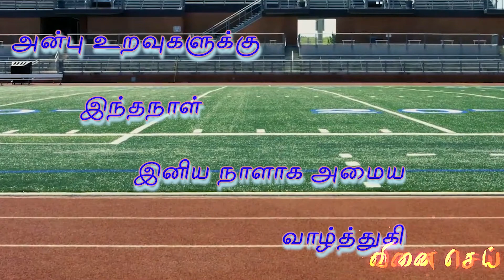Motivational Coffee | Tamil Whatsup Status | VENAI SEI